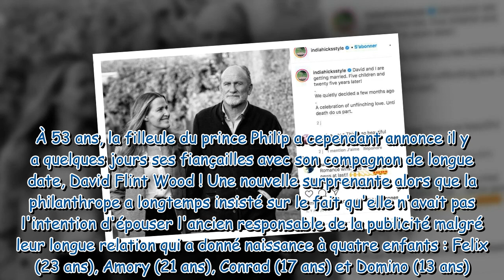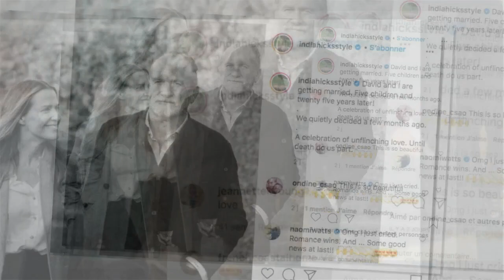India Hicks : cette annonce personnelle surprise de la filleule du prince Philip